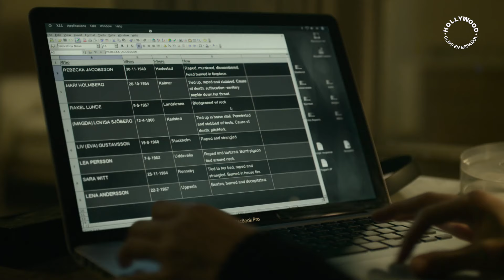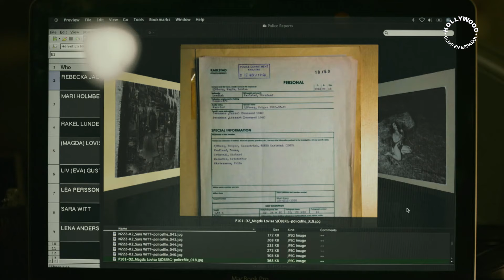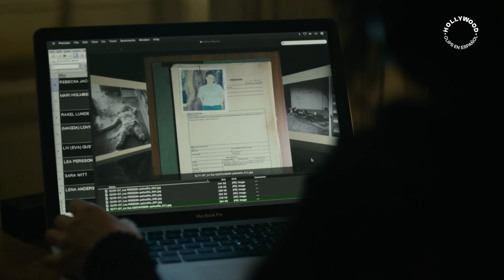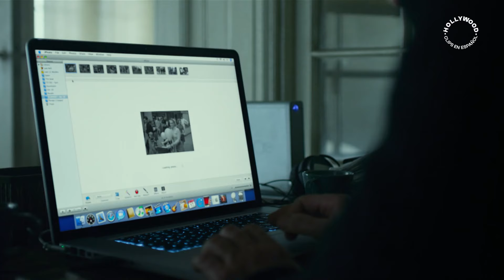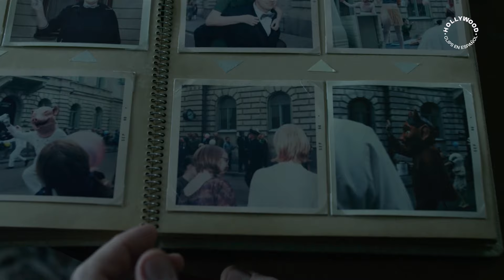Pista clave en una foto | The Girl with the Dragon Tattoo | Hollywood Clips en Español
Lisbeth le cuenta a Mikael que todos saben quién es y dónde está. Ambos se desvelan investigando y encuentran una pista clave en una foto. Mikael localiza a alguien que pudo haber estado en el lugar.

¡Disfruta de más películas todos los días en Sony Movies!
Sony Movies es tu nuevo canal, ¡Disfrútalo ya!